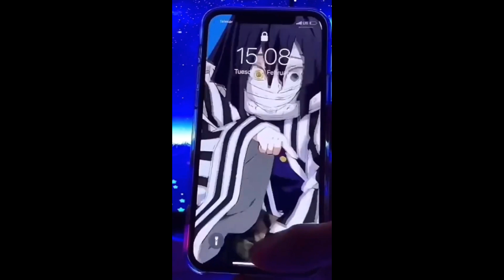050406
Imagine using cool video effects as your phone background